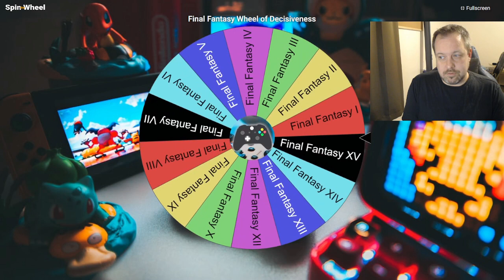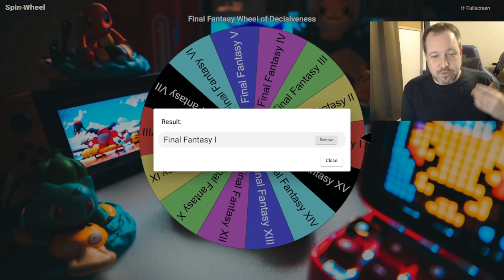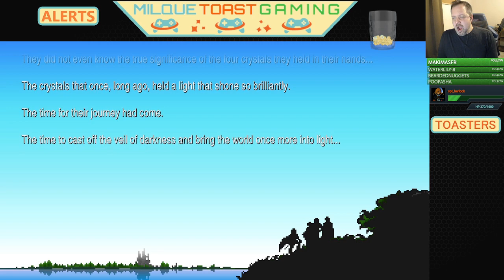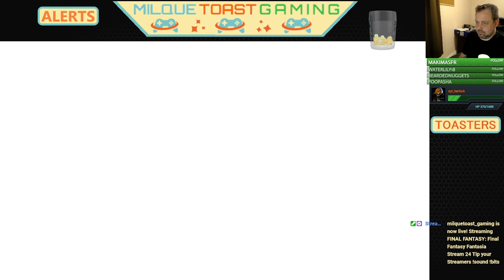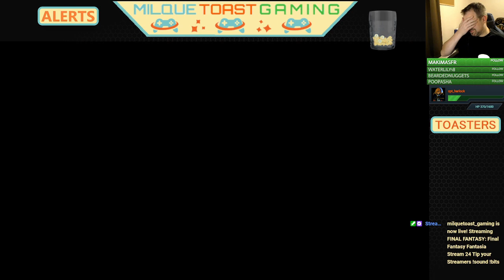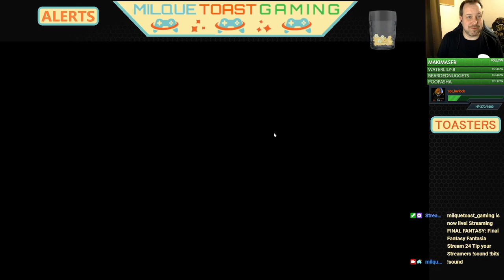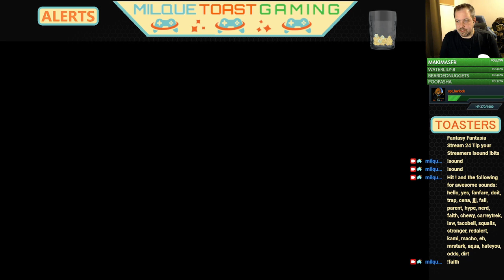FINAL FANTASY FANTASIA Stream #24 | Where it all Began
This is FINAL FANTASY FANTASIA. This is a different type of Marathon here is how this works:

-At the beginning of every stream I will spin the wheel, We play whatever it lands on.

-The Wheel has All main line Final Fantasy's except 11 on it

-Sorry not paying for an 11 subscription for the chance that I may play it, I already play and pay for 14 so ill keep that on here just start a new character if we land on it.

-Whatever Final Fantasy it lands on we will start or continue. I am not COMPLETING the games but playing it through casually, and will finish when the story is done or in 12 & 14's case when I feel I have played enough.

-So every Stream (most likely) we will be playing a different Final Fantasy.

-What version of the game I'm playing is listed below.

-Side Note: if this is a success and we decide once I beat some Final Fantasy's we can add spin-offs and sequels onto the wheel or I can just have side/Spin-off stuff have its own wheel eventually.

Hopefully this will be a fun different type of Marathon of Final Fantasy. Every stream will be something different (One week would could be playing FF15 Next, FF2 Then FF9, Just depends on how the wheel lands from Stream to Stream). If you want to see it live check out our twitch: